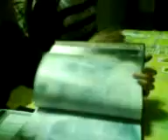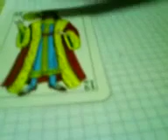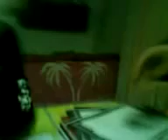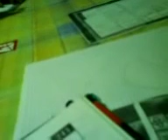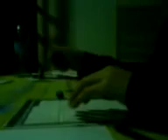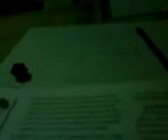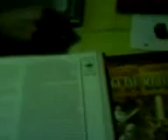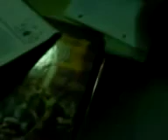Matando al Balrog de moria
Partida de rol de esdla en la que intentamos matar al balrog de moria.

The entire battle from the first two movies between Gandalf and the Balrog and a few events leading up to it. Go buy the movies! This is but a taste of how amazing these movies are!

Cena em que gandalf enfrenta balrog e acaba caindo sendo puxado pelo mesmo. .